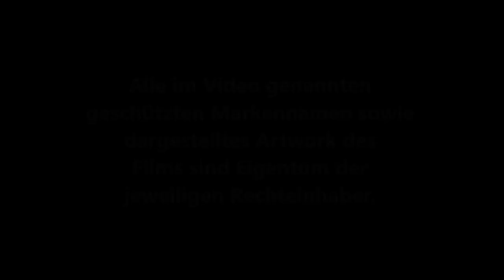ROBERT LASARDO / Comic Con Austria 2017 Panel, Sunday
This video was recorded at:
Comic Con Austria 2017
8. - 9. April 2017
Design Center Linz

Comic Con Austria 2018
14. - 15. April 2018
Messe Wels

Mit einer Bestellung über diesen Amazon.de Link unterstützt ihr mich: